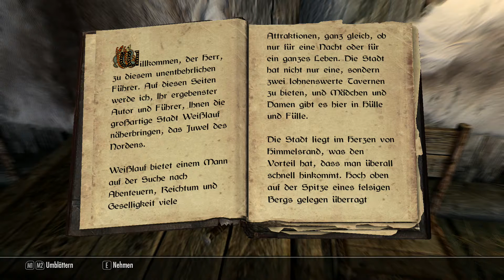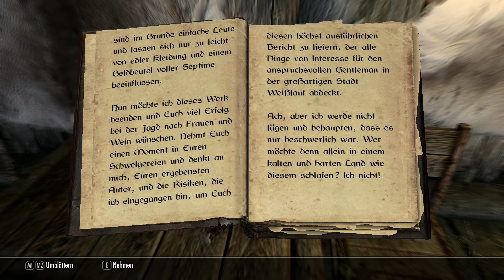Tipps für den Gentleman – Let's Play Skyrim #005 [Deutsch] [HD]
Wir besuchen Alvor und Sigrid. Bei den beiden finden wir das Buch "Weißlauf und seine Frauen", welches Tipps für Gentleman enthält...